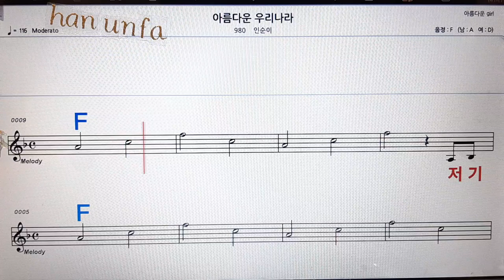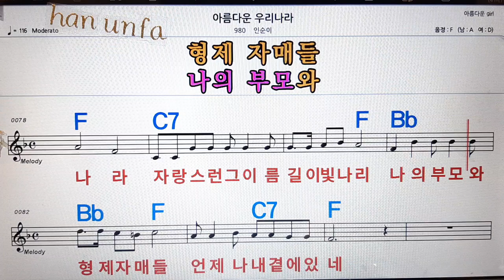아름다운 우리나라/인순이💋노래방, 통기타 , 코드 큰악보, 가라오케, 반주💖Karaoke, Sheet Music, Chord, MR